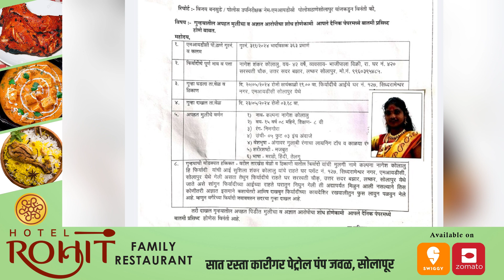लष्कर परिसरातून १५ वर्षीय तरुणी झाली बेपत्ता...!